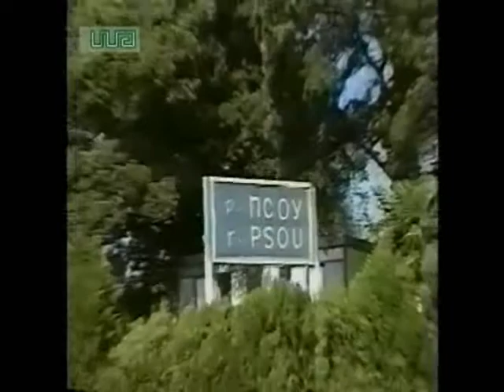soxumi.wmv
gaxsovdes mteri sheni da ar moaduno yuradgeba